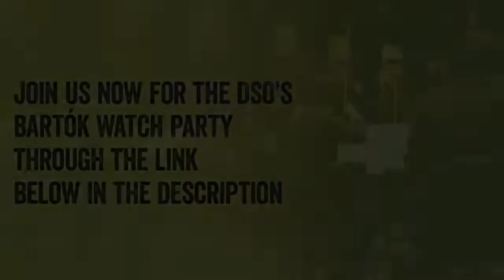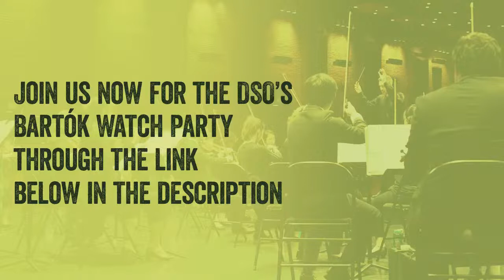Bartók Pre-Show Chat with Professor Ted Levin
Join conductor Filippo Ciabatti, Music Professor Ted Levin and Hop Director Mary Lou Aleskie for a discussion on Bartók, internationalism and the arts at this precarious moment in history.

This will be the first of several discussions with Professor Levin this season on international performance trends and the U.S.'s current position within the global arts landscape.  Later in the month, Professor Levin will invite Hop members into his music class with guest musician Johnny Gandelsman, and on Nov 14, he will lead a pre-show discussion before the Aga Khan Master Musicians performance.

Each week, our virtual stage brings adventurous artistry into your living room.